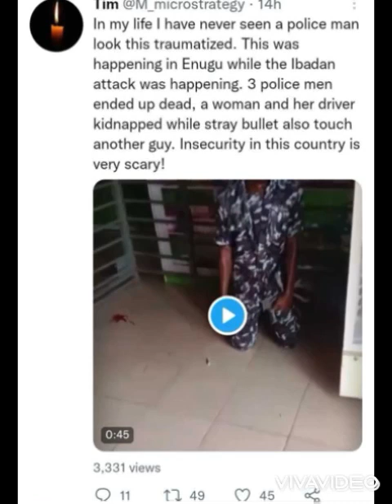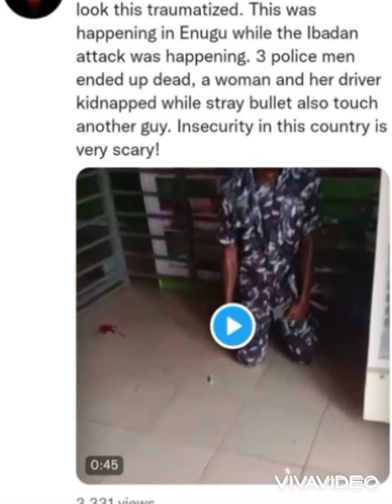Insecurity in this country is very scary😢as a Nigeria policeman was seen hiding for his life after